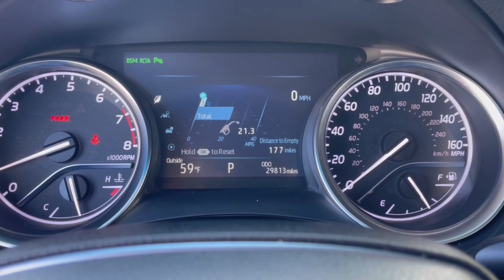2018 Toyota Camry Milwaukee, Shorewood, Brown Deer, Brookfield, Menomonee Falls, WI 43429A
Wind Chill Pearl Used 2018 Toyota Camry XLE available in Milwaukee, Wisconsin at Andrew Toyota. Servicing the Shorewood, Brown Deer, Brookfield, Menomonee Falls, WI area.

Andrew Toyota
1620 West Silver Spring Drive

Recent Arrival! Black Cloth ABS brakes Active Cruise Control Alloy wheels Compass Electronic Stability Control Front dual zone A/C Heated door mirrors Heated front seats Illuminated entry Low tire pressure warning Remote keyless entry Traction control. 29/41 City/Highway MPG Odometer is 34135 miles below market average!brbrbrWind Chill Pearl 2018 Toyota Camry XLE 4D Sedan FWD 2.5L I4 DOHC 16V 8-Speed Automatic 29/41 City/Highway MPGbrbrbrDO YOU WANT TO SAVE TIME AND MONEY? BUILD YOUR DEAL ONLINE WITH ANDREW TOYOTA. Go to any new or used vehicle on andrewtoyota.com and click on the blue Explore Payment Options button. Then you can compare and save real-time bank offers customize your monthly payment and get an instant trade-in estimate.brbrbrAwards:br  * 2018 KBB.com 10 Best Sedans Under $25000   * 2018 KBB.com 10 Most Awarded Cars   * 2018 KBB.com Best Family Sedans   * 2018 KBB.com 10 Most Awarded Brands   * 2018 KBB.com Best Resale Value Awards